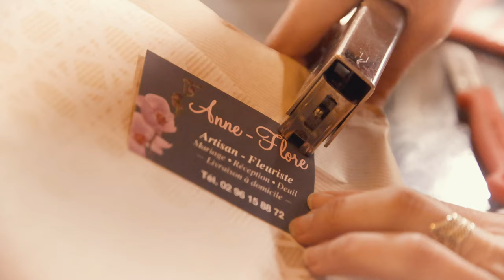Joyeuses Fêtes à Perros-guirec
Et oui, ça y est c'est bientôt noël !!! Venez vite faire vos dernières emplettes dans les commerces perrosiens et trouver le cadeau idéal !  Vidéo réalisée par Chimair, huitième video d'une longue série pour l'Office de Tourisme de Perros-Guirec.